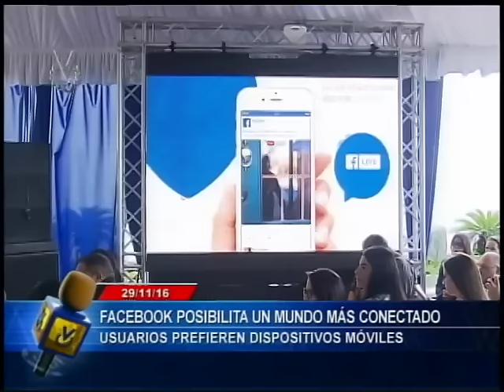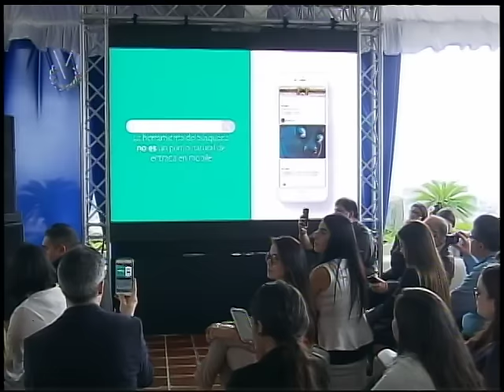Noticiero Venevisión // Emisión Matutina // Miércoles 30 de noviembre de 2016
Vea la Emisión Estelar de su Noticiero Venevisión miércoles 30 de noviembre 2016, con la información más relevante del acontecer nacional e internacional. @noticierovv